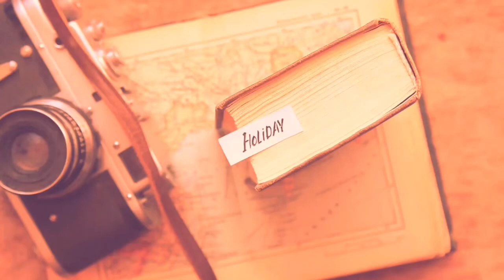Sorteo !!! Sorteo !!!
En agradecimiento a mis suscriptores ! Un sorteo de $50.00 dólares
Serán enviado  donde se encuentre el ganador 😁!! Para participar
🌸estar subscrito !!
 🌸comentar en este video que quieres ganar !
🌸 compartir el video !
Solo eso !! Suerte a todos!!